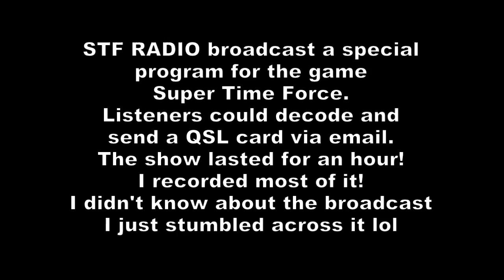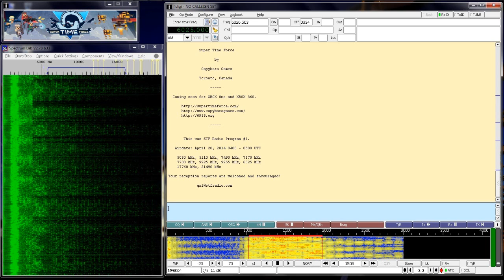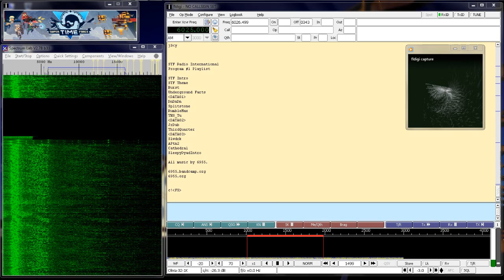STFRadio International - Shortwave 6025Khz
Another unexpected broadcast on the radio I was not prepared for lol
Special broadcast for a game on Xbox360, Super Time Force via a station known as STF Radio International. This one was broadcast in various zones across the globe on different frequencies, apparently.. Contains embedded 'spectrograph' images at the end of broadcast and data (mfsk64 images and text)
I heard the beginning of the broadcast but missed it trying to set up the recording. It started with test tones and spectrograph imaging much like the end of the broadcast.
Screenshots are from the decoded data while I played back the recording.